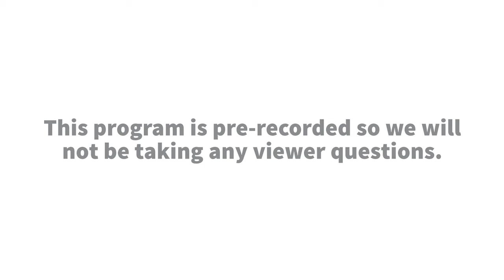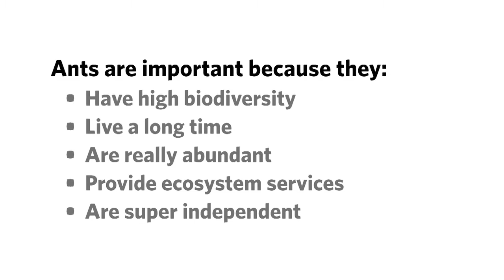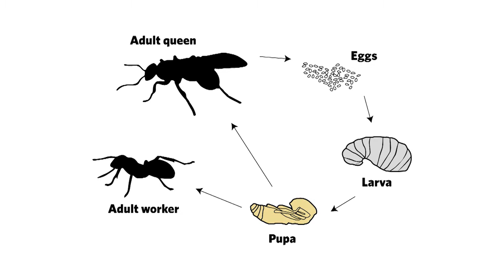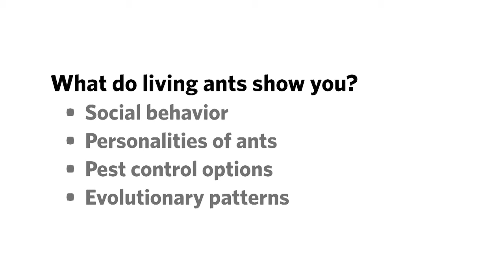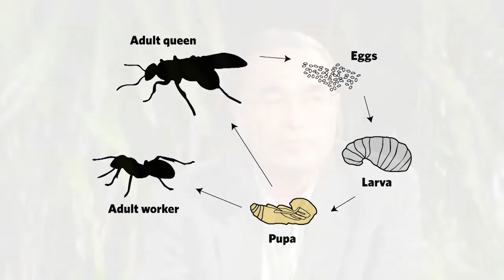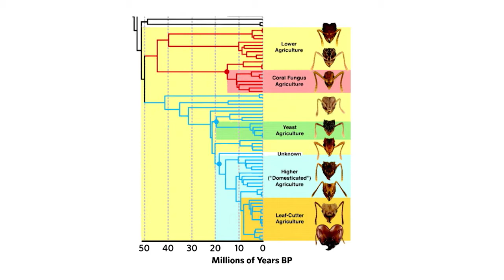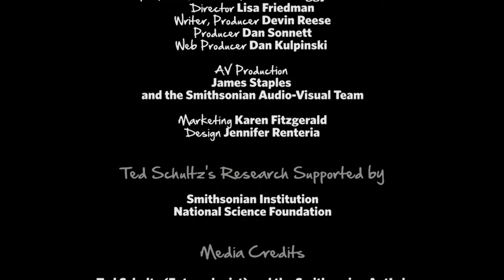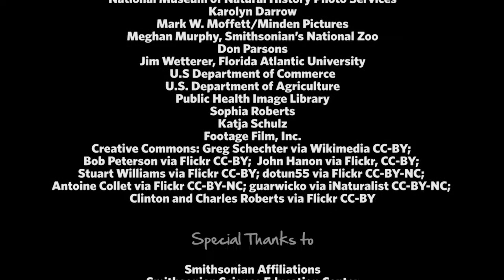The Evolution of Agriculture in Ants with Dr. Ted Schultz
Meet Dr. Ted Schultz, an entomologist at the National Museum of Natural History. Learn about the creatures that are responsible for processing more vegetation than any animal on earth, the leaf-cutter ants. Take a journey with Ted to meet the leaf-cutters in his laboratory and witness their remarkable farming abilities. Think about how their agricultural systems compare to ours. Find out more about how entomologists like Ted are piecing together the evolutionary history of farming in ants.

This video is part of the Smithsonian Science How webcast series and aligns with national science standards. for related teaching materials and more Smithsonian Science How videos.